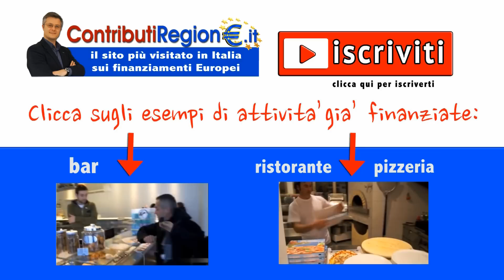Contributi al Commercio Regione Marche ERRORI DA EVITARE per il finanziamento a fondo perduto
Se hai un'attività di Bar, Ristorante o di commercio al dettaglio e vuoi evitare errori nella richiesta dei finanziamenti a fondo perduto su spese sostenuti negli ultimi 18 mesi, clicca su questo

Per capire se hai requisiti necessari per richiedere il rimborso di una parte di spese su bando commercio Regione Marche devi eseguire il test gratuito da questa pagina

Le spese ammesse alle agevolazioni sono:
- Arredamenti (nuovi), incluso il bancone vendita,
- Attrezzature (nuove),
- Ristrutturazioni edili,
- Rifacimento dell'impianto elettrico,
- Rifacimento dell'impianto idraulico,

Allegare la relazione del tecnico in cui descrive le spese di straordinaria manutenzione nella comunicazione della SCIA in comune.